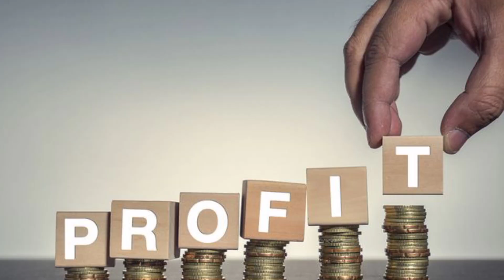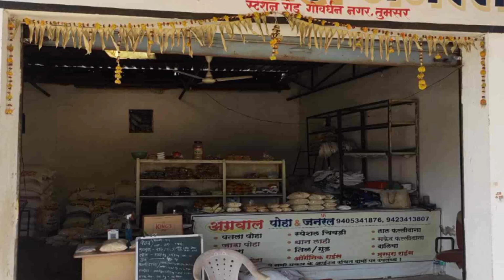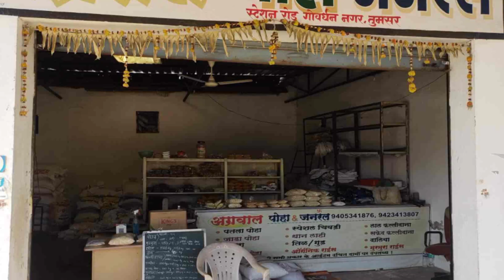पोहे का होलसेल बिज़नेस,poha manufacturing business,poha mill business ideas